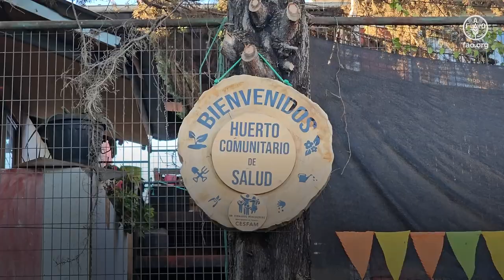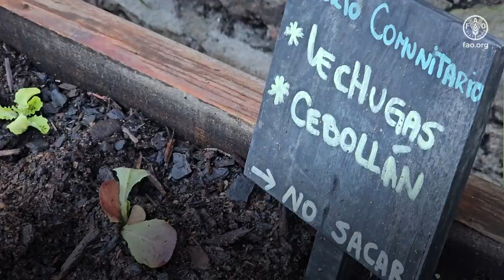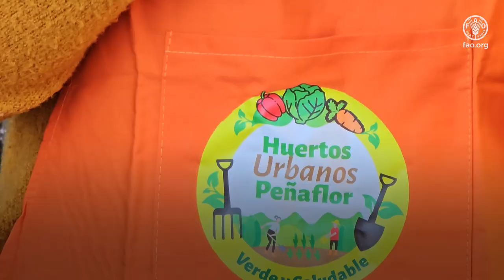Urban Gardens in Chile "Peñaflor Verde y Saludable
Young leaders from Latin America and the Caribbean visited the "Peñaflor Verde y Saludable" project as part of the Regional Workshop of the Youth Leadership Program promoted by FAO, the Food Systems Coordination Hub of the United Nations, with support from the Government of Germany.

The visit, organized by FAO Chile, offered participants the opportunity to discuss practical aspects of urban gardens, healthy diets and the interaction between food and public health.